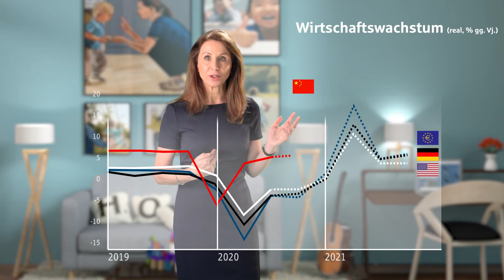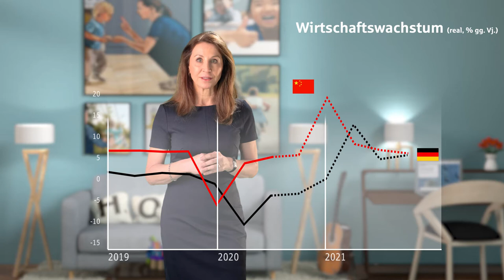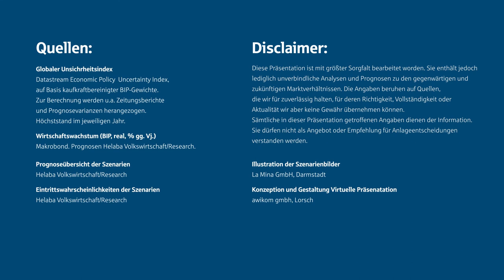Märkte und Trends 2021 - Der Konjunktur- und Kapitalmarktausblick der Helaba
​In diesen ungewöhnlichen und unsicheren Zeiten geht der Konjunktur- und Kapitalmarktausblick der Helaba der Frage nach: Wer führt uns in die Zukunft? In diesem Sinne präsentiert Märkte und Trends 2021 eine Auswahl von Charakteren, die wegweisend sein könnten. Das Hauptszenario trägt den Titel „Mit der Nanny durch die Krise“. Einflussreich könnten aber auch der „Poltergeist“ (negatives Alternativszenario) und der „Avatar“ (positives Alternativszenario) sein.